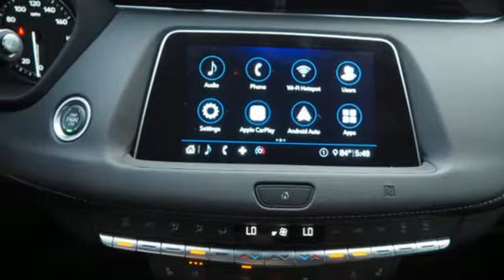New 2020 Cadillac XT4 Brandon FL Lakeland, FL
Year: 2020
Make: Cadillac
Model: XT4
Trim: Premium Luxury
Engine: 2l 4 Cylinder Direct Injection
Transmission: FWD 9-Speed Shiftable Automatic
Color: Gold
Interior: Black
Stock #: LF010635
VIN: 1GYFZCR4XLF010635

Address:
11020 Causeway Boulevard